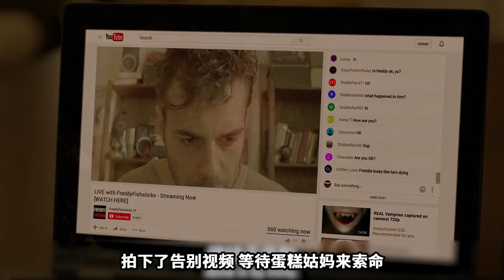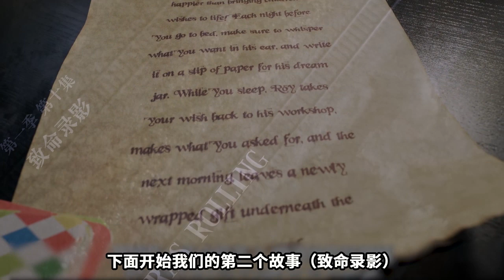难吃无比的猩红蛋糕，吃下就会招来恶鬼诅咒活活饿死《致命12天 12 Deadly Days》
《致命12天》第一季第9-10集（诅咒蛋糕）（致命录影）